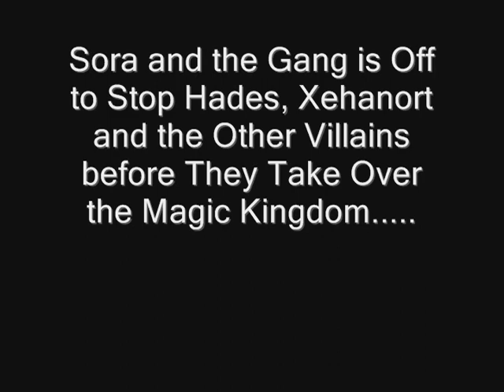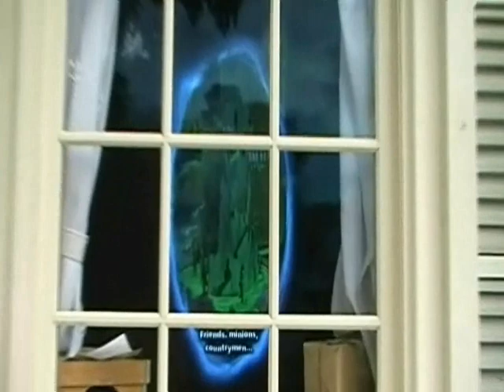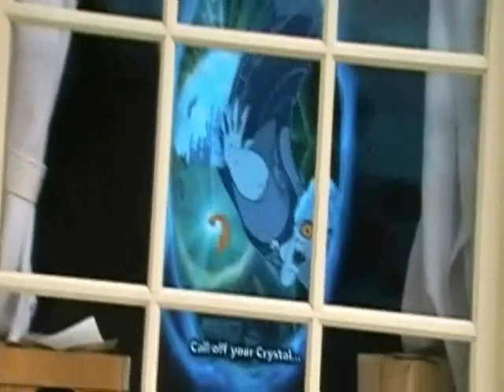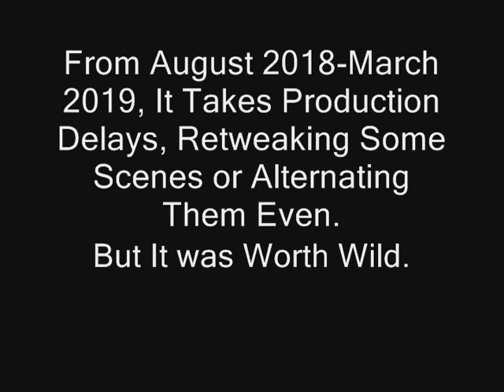Sora and The Sorcerers of The Magic Kingdom (Finale) Remake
Here's the FInale of the Classic Remake  "Sora and The Sorcerers of The Magic Kingdom".

NOTE 4: This Film is Heavily Inspired by Pooh's Adventures of Sorcerers of the Magic Kingdom.

Rolie Polie Olie © Disney Junior/Nelvana